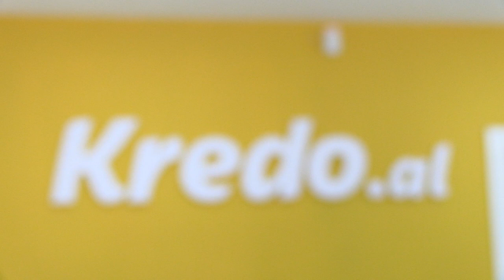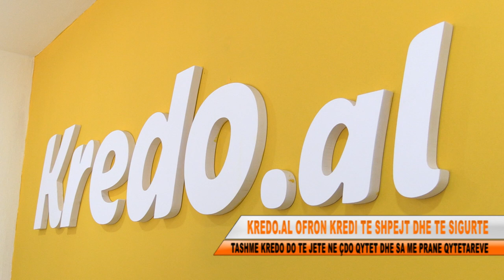KREDO.AL OFRON KREDI TE SHPEJT DHE TE SIGURTE